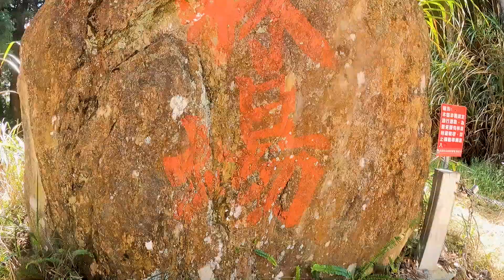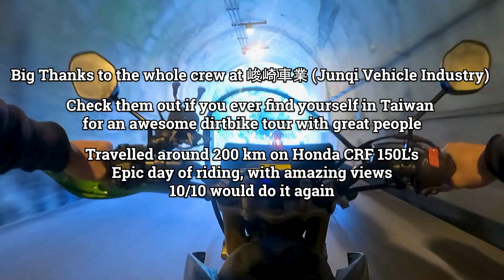Riding Dirtbikes in Taiwan - Honda CRF 150L Dual Sport Ride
Checked one off the bucket list with this ride, rode dirtbikes in TAIWAN! What a beautiful place this is. The views were next level along the whole ride. Epic day with an awesome crew of rippers!

Shout out to the crew at 峻崎車業 (Junqi Vehicle Industry) for leading us on an absolutely amazing dual sport ride. I can't say thank you enough to this crew, they were the best tour guides we could ask for. You can find them ripping dirtbikes in the Nantou Mountains somewhere

200 km later and what a ride it was. Can't complain when you spend all day ripping on dirtbikes!